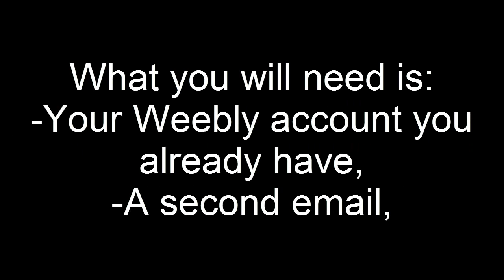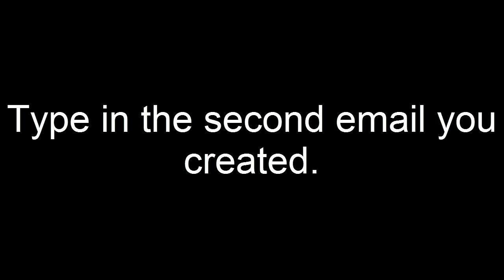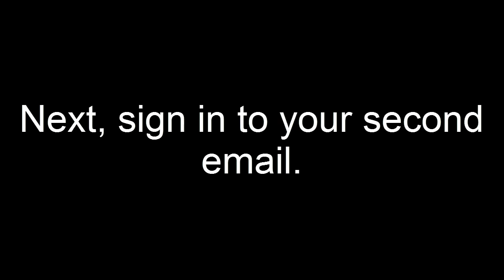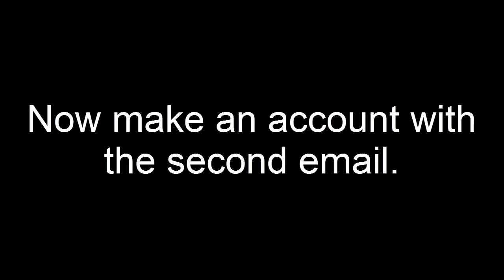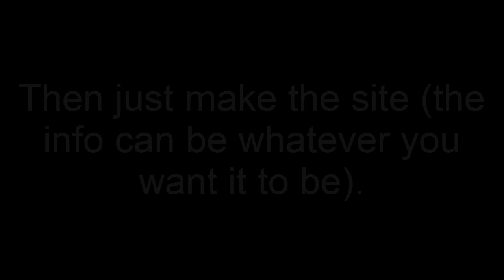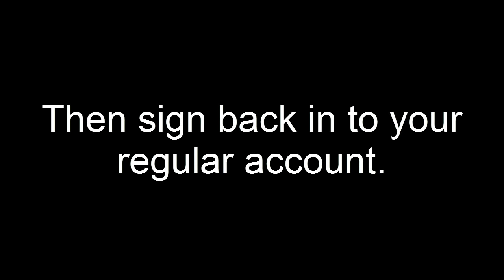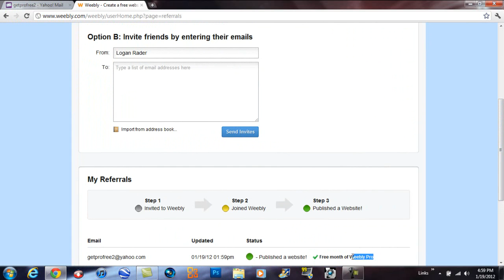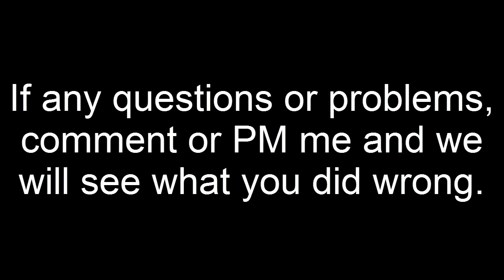Thetechguy152045 | How to get Weebly Pro for Free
What you will need is:

-Your weebly pro account,
- A second email,